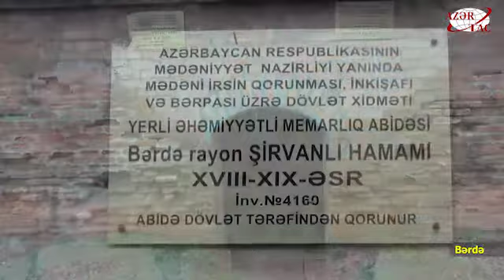Şirvanlı hamamı yerli və xarici turistlərin ən çox ziyarət etdiyi tarixi abidələrdəndir